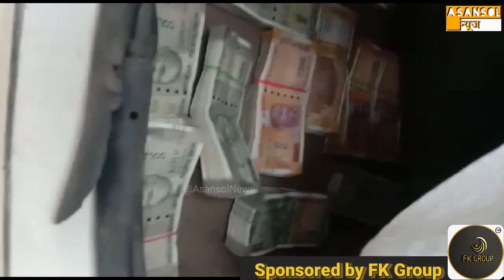প্রায় ২৩লক্ষ ৫০ হাজার টাকা লক্ষ্য উদ্ধার,তিনজন আটক | Lakho Rupay K 3 Griftar | ASANSOL NEWS